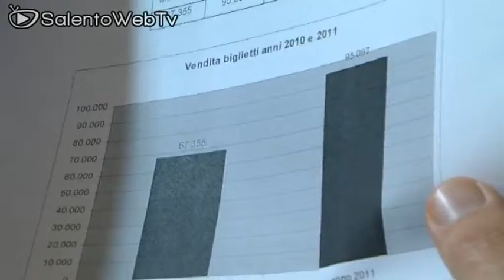Bilancio positivo per SalentoinBus 2011 che segna un +40%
Se il Salento resta ancora ai margini e isolato rispetto il resto del Paese, al suo interno si cerca di colmare le carenze, soprattutto quelle riguardanti la mobilità da un punto all'altro della provincia. SalentoinBus 2011 segna un +40%, passando da 67.355 biglietti del 2011 a 95.097 nel 2011. Bilancio positivo quello tracciato dall'assessorato ai Trasporti della Provincia di Lecce sul piano di trasporto estivo, rivolto principalmente ai turisti che hanno scelto di trascorrere le vacanze nel Salento. 9 linee che hanno messo in collegamento Lecce con le più importanti località balneari, da Torre dell'Orso a Santa Cesarea Terme, da Gallipoli a Santa Maria di Leuca, da Porto Cesareo a Castro. Insomma dai dati inerenti la stagione 2011 si evince un notevole incremento di traffico dovuto sia al consolidamento degli itinerari e degli orari delle corse sia da una più penetrante campagna di pubblicazione del servizio di trasporto realizzata con 2mila locandine, 250 pannelli di fermata, 45mila brochures, 100mila volantini, 3 info point nella città di Lecce, 50 pannelli identificativi per autobus, 4 totem trifacciali, di cui uno installato presso l'aeroporto di Brindisi, un call center e assistenti a bordo, provenienti dall'Università del Salento che, garantendo un servizio informativo ai turisti, hanno così svolto un periodo di tirocinio. Il prossimo obiettivo è rendere più facile reperire i biglietti, attraverso il l'infocity, ovvero tramite sms sul cellulare.